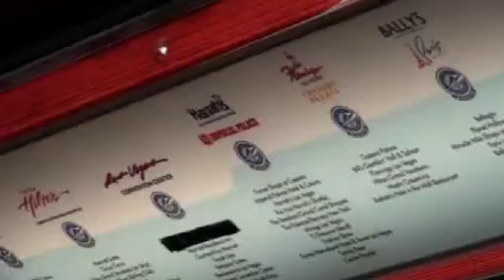Las Vegas Monorail